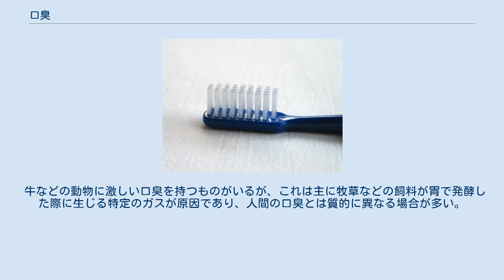口臭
口臭（こうしゅう、英語: bad breath、halitosis）とは、口腔および呼気の嫌な臭いのこと。
 広辞苑では「口中の不潔および気道・消化器の疾患から起こる」という。
また、臭いの強い食品を食べることによっても起きる。
人の口臭は生活習慣や体内環境によって臭いの有無や種類が大きく左右される。
臭いの強い食品を避け、食事の後には歯磨き（できれば、加えて舌の洗浄）を行うことで口腔内を清潔に保ち、また胃や腸の調子を整えることなどが、口臭を防止する上で基本的な方法である。
 口臭が特に強い動物もいる。
 口臭の原因はいくつかに分類されることがある。
 「大きく生理的口臭（一時的なものを含む）と病的口臭（慢性的なもの）に分けられるが、それぞれの区分は相対的なものである。」とも。
 生理的口臭の種類は数多い。
以下に列挙する。
 臭いの強い食品を食べることは避ける、食事の後には毎回、歯ブラシや歯間ブラシと洗口液で歯磨きを行い歯垢をおとす（さらに舌も洗い清潔な状態に保つ）、ストレスをためないようにし生活リズムを保ち睡眠を十分にとることで胃の調子を整える、といったところが口臭防止の基本である。
 また、タバコを吸っている人はそれを控える。
飲酒量が多い人はそれを控え目にする。
他にも、特に上で指摘したような何か医学的な原因がある場合は、その原因の除去を行う。
また、生理的口臭は根本的に口内の唾液不足が考えられる為、日頃から常に唾液で口腔内を潤すとともに口の乾燥状態を避ける必要がある。
ガムや飴といった唾液の出やすい物を食べ唾液の出やすい環境作りをする事で唾液が出にくい人も唾液の分泌を促進させる事が出来る。
口臭原因の一つでもある舌苔も唾液で舌表面を十分に潤してから舌みがきを行うと口腔内が乾燥状態の時よりも汚れを落としやすくなる。
 牛などの動物に激しい口臭を持つものがいるが、これは主に牧草などの飼料が胃で発酵した際に生じる特定のガスが原因であり、人間の口臭とは質的に異なる場合が多い。